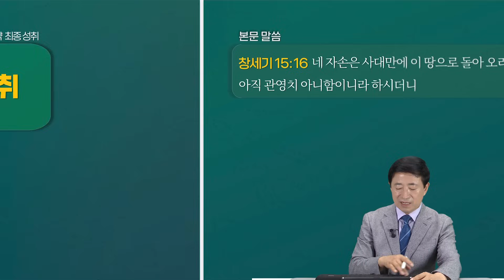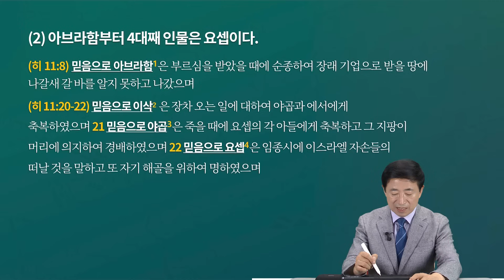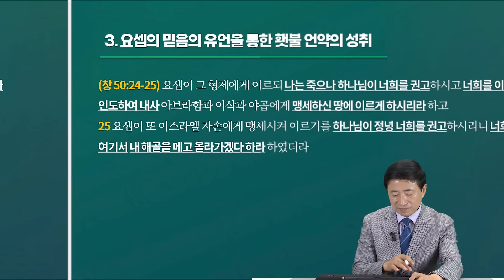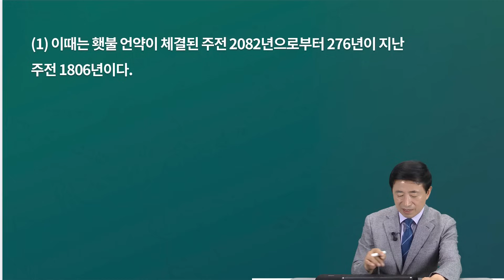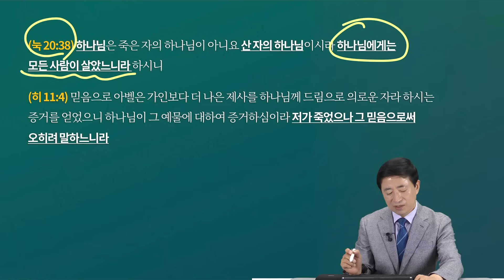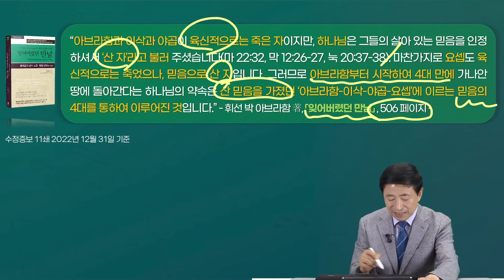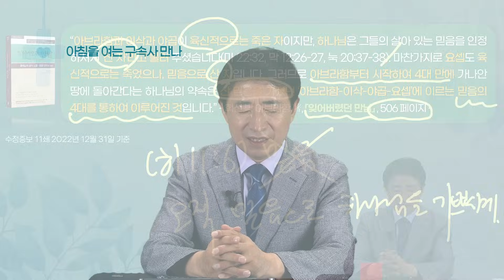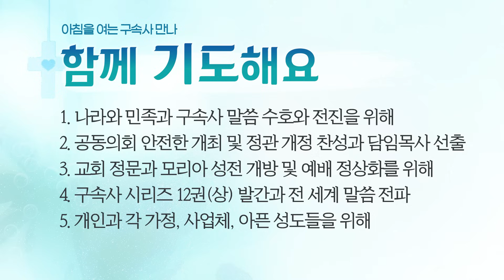[2024년 8월 22일(목)] 아침을 여는 구속사 만나 - 요셉의 유언과 4대의 성취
제목: 요셉의 유언과 4대의 성취
본문: 창세기 15장 16절
말씀: 이승현 목사

할렐루야! ^_^